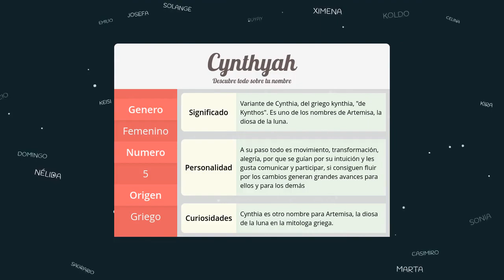Significado de Cynthyah, nombre Griego para tu bebe niño o niña (origen y personalidad)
Descubre el significado del nombre (Griego) Cynthyah y el origen de su procedencia. En la fuente original podras descubrir la personalidad y algunos datos curiosos del nombre para tu bebe.